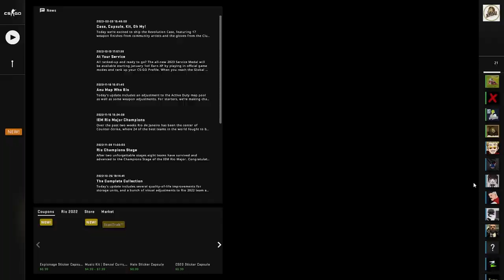(Spring 2023) SMSU CounterStrike Team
This game was broadcast live on twitch.tv
for live games